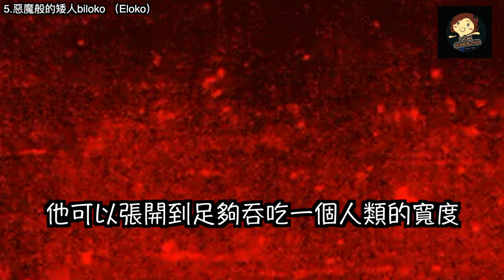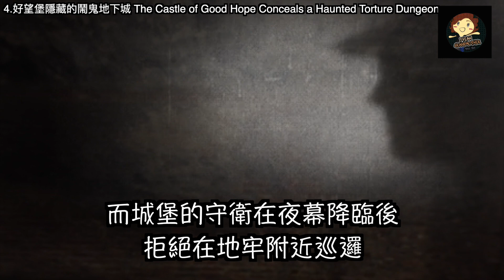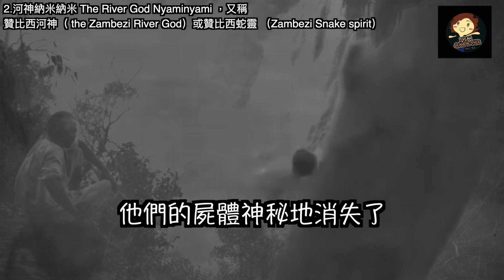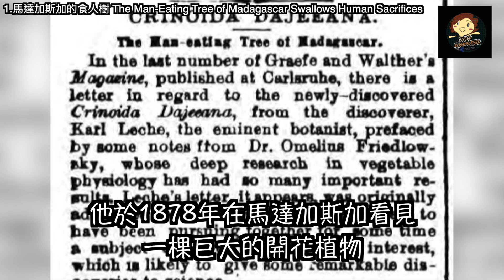【五大 】5個 恐怖 非洲都市傳說, Top 5 Scary African Urban Legends － 三爺奶奶頻道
5.惡魔般的矮人biloko （Eloko） 00:09
4.好望堡隱藏的鬧鬼地下城 The Castle of Good Hope
3.守衛鑽石的象蛇 The Grootslang Guards a Hidden Stash of Diamonds 01:57
2.河神納米納米 The River God Nyaminyami ，又稱
贊比西河神（ the Zambezi River God）或贊比西蛇靈 （Zambezi Snake spirit） 02:41
1.馬達加斯加的食人樹   The Man-Eating Tree of Madagascar Swallows Human Sacrifices 03:52